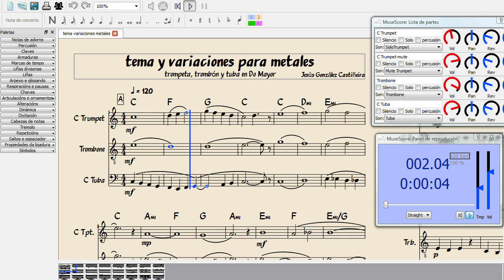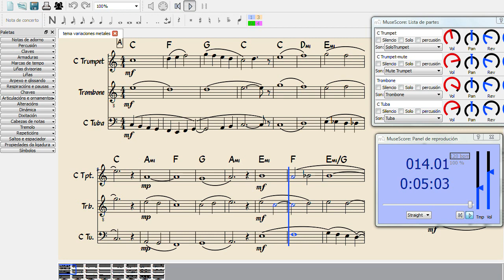tema y variaciones para trío de metales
tema y variaciones para trompeta, trombón y tuba en Do Mayor

theme and variations for brass trio (C trumpet, trombone and C tuba) in C Major

Software: MuseScore 1.1 (Tim Gm6gb SoundFont)